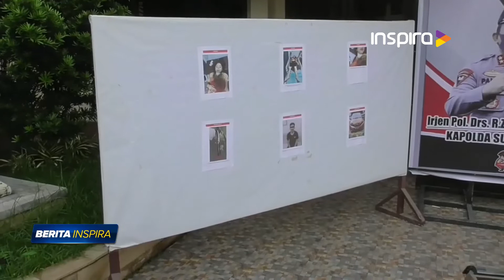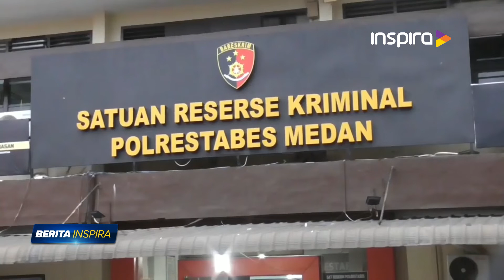Seorang Wanita Jadi Korban Pembunuhan Teman Pria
Wanita berparas cantik dianiaya oleh teman prianya sendiri. Wanita berusia 26 tahun mengalami luka setelah dihujani tikaman disekujur tubuhnya. Motif pelaku menganiaya korban hingga nyaris tewas karena pelaku sakit hati terhadap korban.